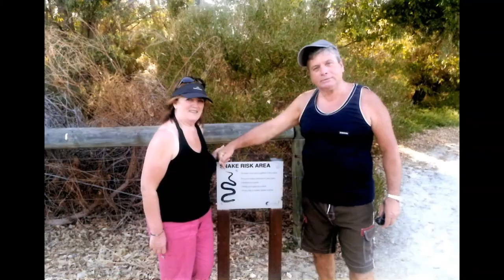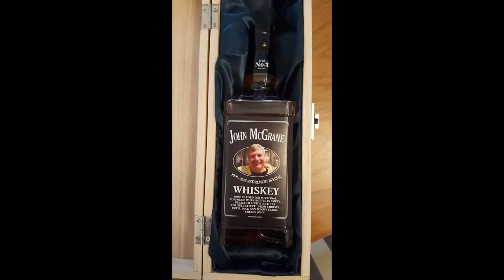Johnny 70th Birthday